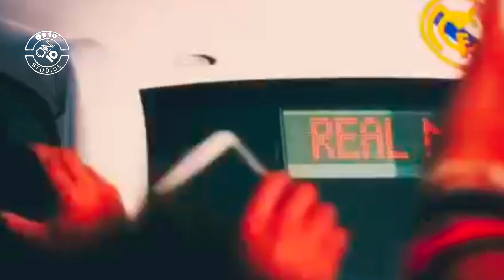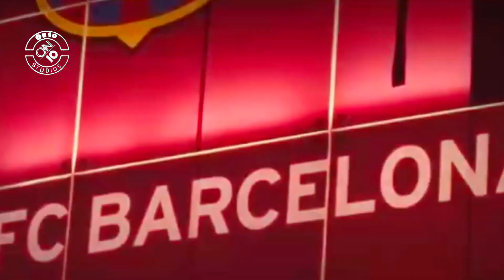El Clasico Promo 2019 FC Barcelona vs Real Madrid_Copa Del Rey برومو كلاسيكو برشيلونة ضد ريال مدريد